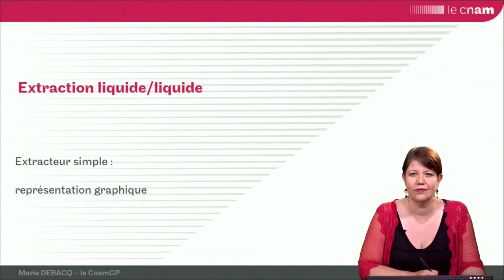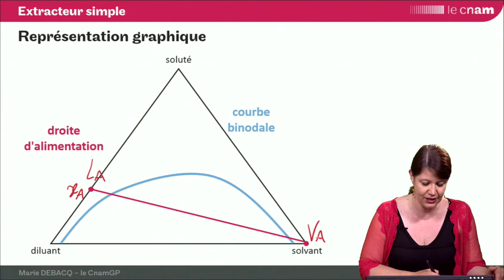ELL 11 : représentation graphique du fonctionnement d'un extracteur simple